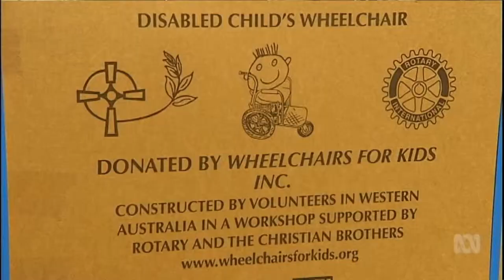Wheelchairs for Kids HD video